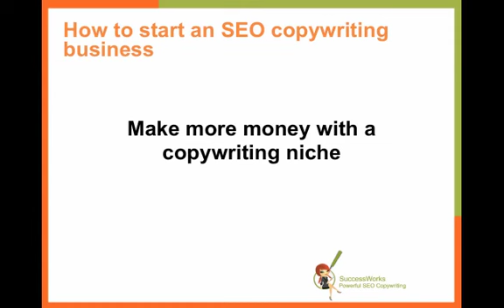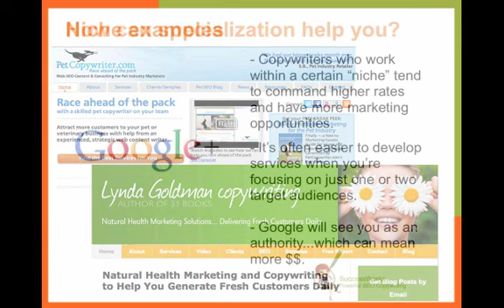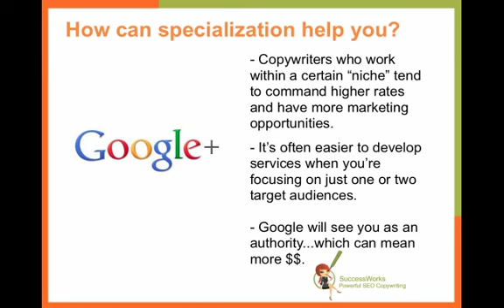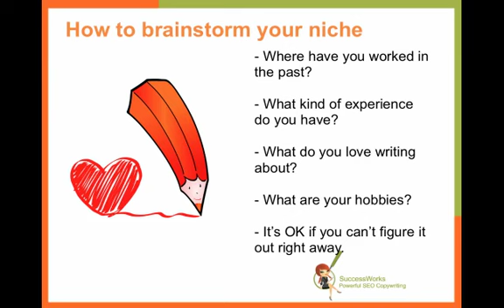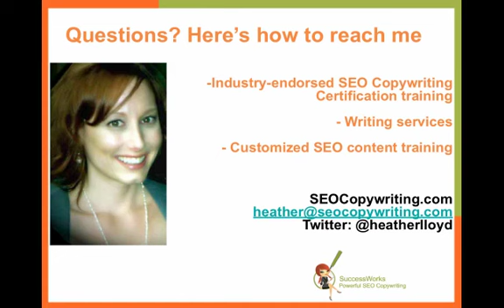How a copywriting niche can help you make more money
Watch the video with complete text at the SEO Copywriting blog

Want to make more money as a freelance copywriter? In this video, I talk about how you can by specializing in a copywriting niche.

In the first of this new video series of the New Year - How to start an SEO Copywriting business - I discuss a number of things you will need to consider before you launch your business. The first thing I address here is how to discover your niche - and thereby establish your brand and authority in that niche to command more money (and Google ranking/credibility!).

Enjoy, and be sure to tune in for the next installment of the series this Friday, Jan. 11th! In the meantime, I invite you to explore my Copywriting Business Bootcamp (which is the basis of this video series) at SEOcopywriting.com.

For free information about starting a successful copywriting business, simply email . You'll receive emails about those things you need to think about before you launch it!

For general SEO copywriting tips from the trenches, and how you can write better copy for both your readers and the search engines, please consider signing up for my free newsletter by visiting my site, SEOcopywriting.com. You can choose to receive daily, weekly (or both!) updates via email.

And if you have any questions about this video, or suggestions for topics that you want to know about when starting your copywriting business, I'd LOVE to hear from you!

Thanks so much for tuning in, and I'll "see" you this Friday (Jan. 11th) with the next video on how to start a copywriting business!